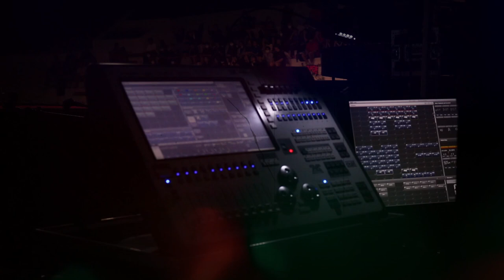Track No 06 | Chungyak Chejeon Concert 2022 | Kyungpook National University | Daegu, South Korea